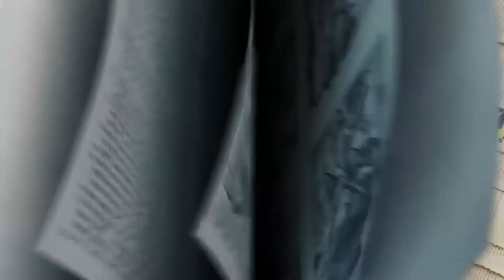Children's Church: August 16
Children's Director Melissa Coleman talks about Ester.